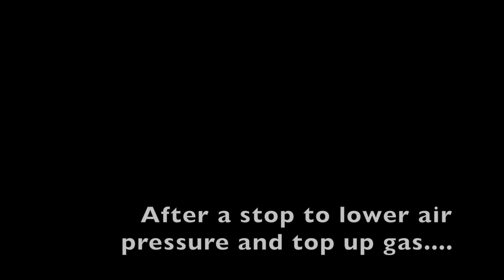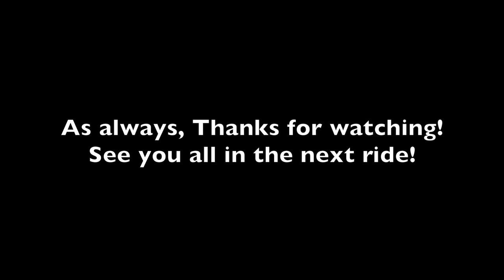Another Gravel ride! With IMR big bike folks!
Rode a route from gravelmap.com through Muenster, TX.